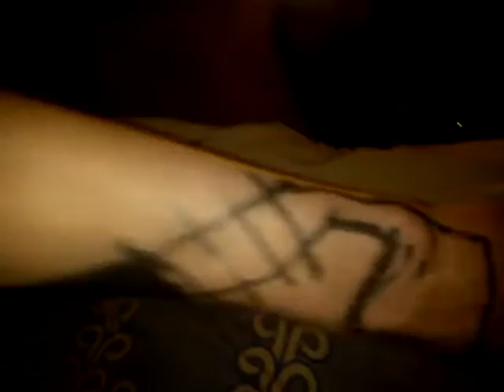MOV00364 self art for ola Nature, Open Source Human, Draft Clip, Estonia, Eesti .:.